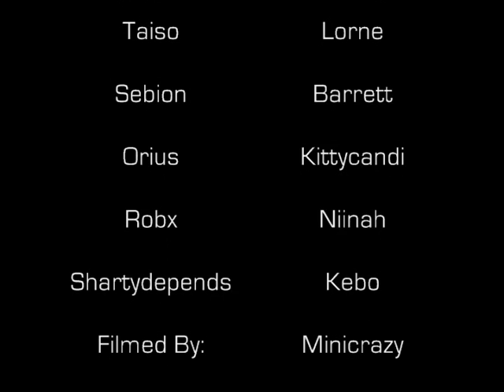Insignia v Byakko 4/9/08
Insignia of Odin takes on Byakko